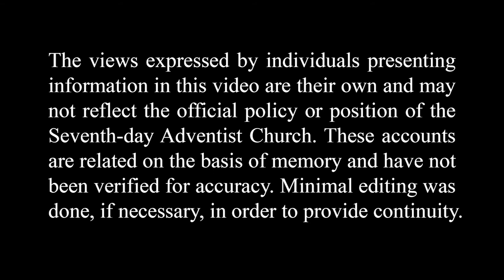Clearing the Grand Trunk Road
During a big storm a teak tree fell and blocked the Grand Trunk Road. Esther Hare shares how her husband helped some tea gardeners to clear the road.